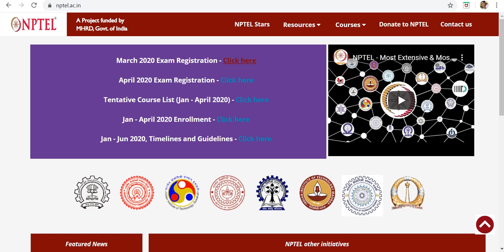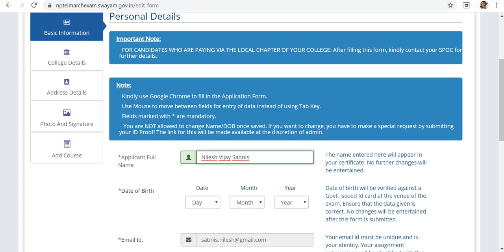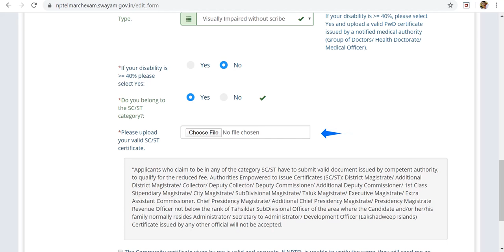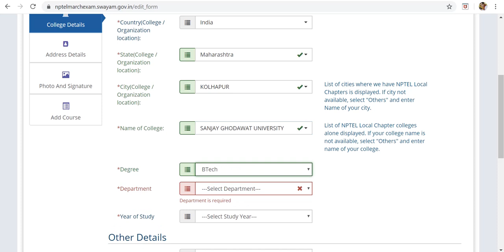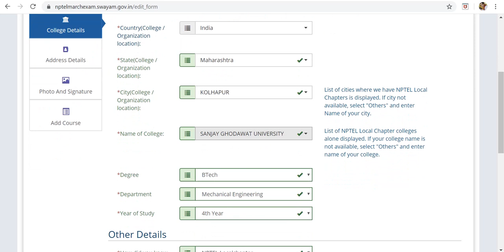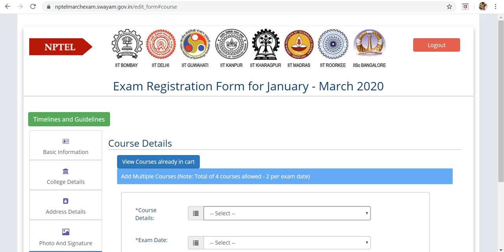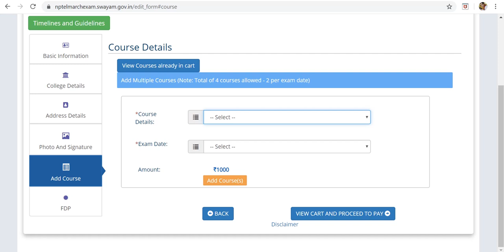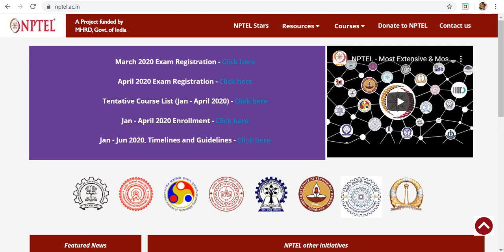NPTEL Exam Registration Form _ Marathi